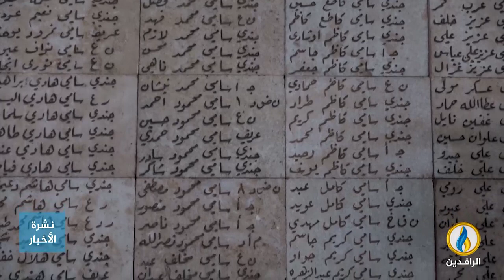تقرير إخباري.. العراقيون يستذكرون "يوم الشهيد العراقي" في الأول من كانون الأول من كل عام